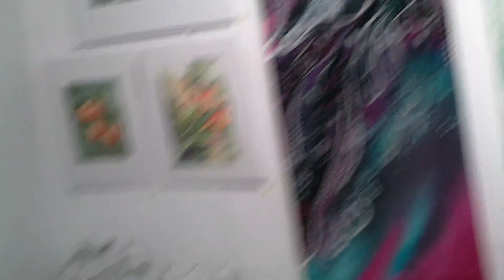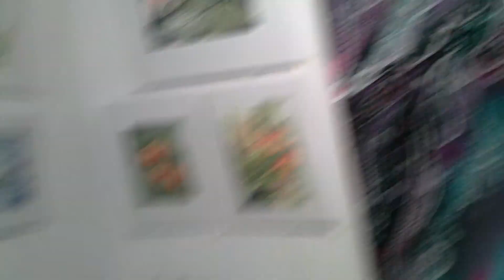Galerie de Peintures IV n°3